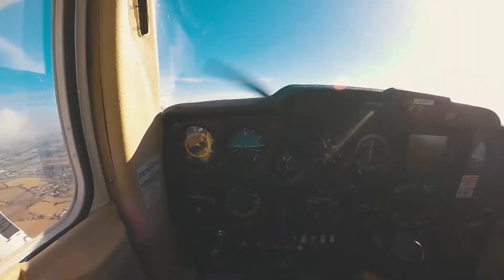Lukas Darby | Show Reel 2018